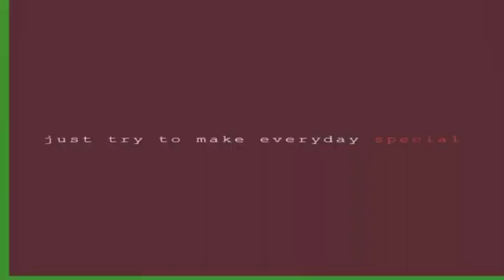Dare Dog //Dare dog teaser video//dare dog promo video